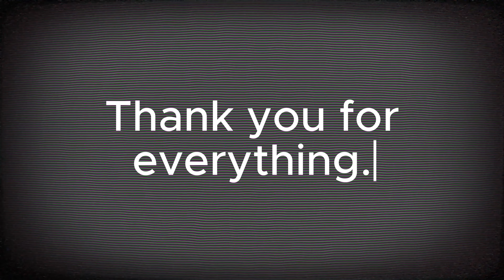A VHS from 2023.